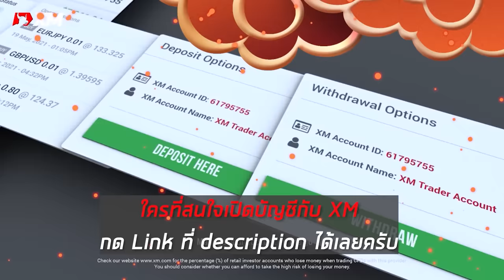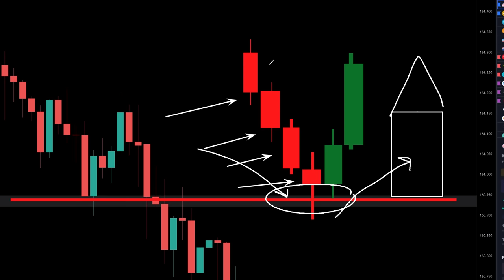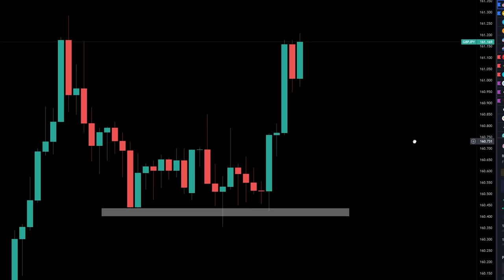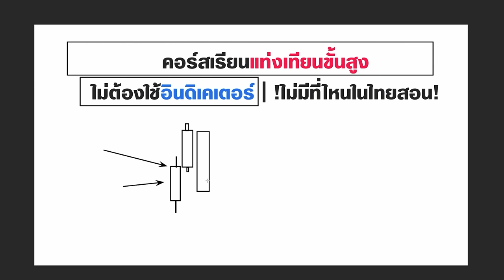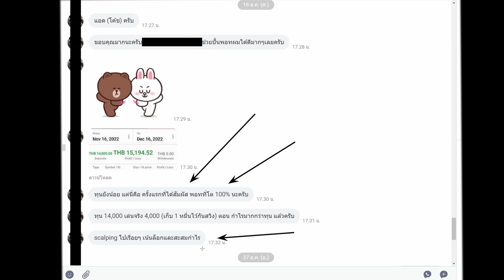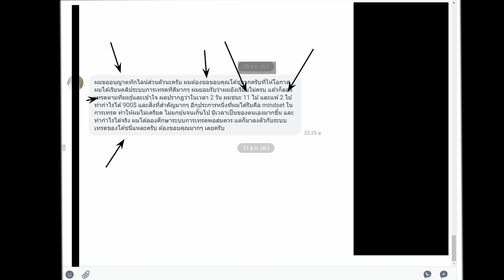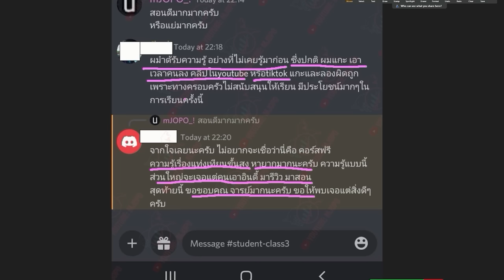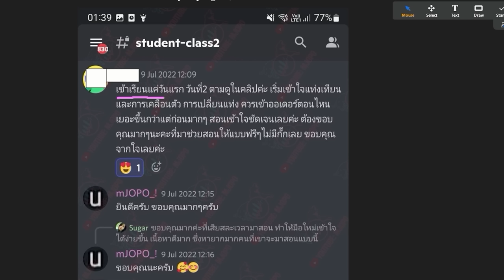สงสัยไหมว่า แนวรับ หรือ แนวต้าน ไหนกันแน่ ที่กราฟจะกลับตัว